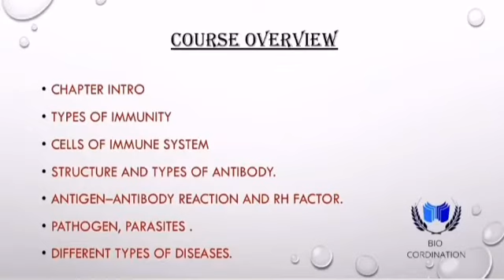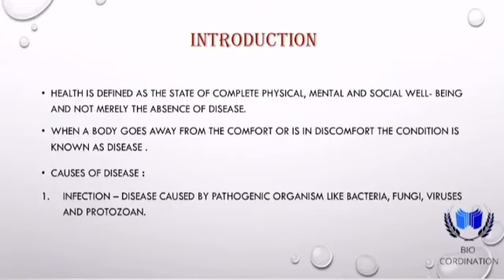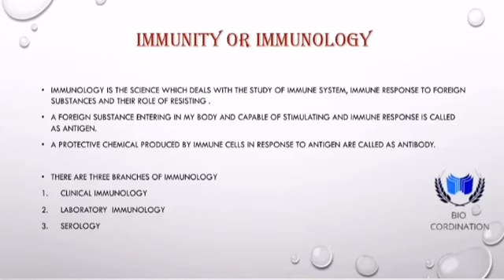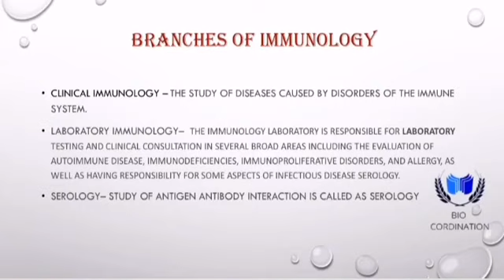An introduction of health and disease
An introduction || Health and disease || @biocordination

Hello everyone in this video you will learn about health and disease, immune system and immunology

For previous course animal tissue pls click this link 👇🏻